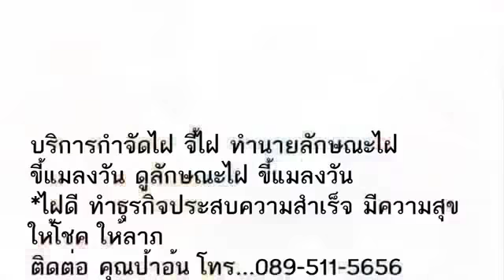จี้ไฝ ขี้แมลงวัน โดยวิธีธรรมชาติด้วยสมุนไพร ป้าอ้น โทร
โทร 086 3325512  จี้เอาไฝ,ขี้แมลงวันในที่ลับออก (ที่อวัยวะเพศ­­- ที่ใกล้เคียง ทั้งชายหญิง เสริมโชคชะตา แก้เคล็ดสะเดาะเคราะห์) ทำนายลักษณะ-ดูดวงไฝ ขี้แมลงวัน กระ สิวข้าวสาร หูดเนื้อ ตาปลา ด้วยสมุนไพรธรรมชาติ ราคาถูกกว่าเอาออกด้วยผ่าตัด และใช้แสงเลเซอร์ โดยทาเพียงครั้งเดียว ก้อเห็นผล ไม่เป็นแผลเป็นหรือเสียโฉมเว้นแต่ไฝรากลึก(จะมีนิดหน่อย) ค่าใช้จ่ายน้อย สะอาดปลอดภัยไม่มีผลข้างเคียง รับรอง 100% (บางจุด) จุดไหนไม่หลุด ซ้ำฟรี ไม่เสียค่าใช้จ่าย ป้าอ้นมี 2 สาขา ซอยวังหลัง1 ข้างโรงพยาบาลศิริราช และร้าน ซอยจรัลสนิทวงศ์ 96/1 (ข้างโรงพยาบาลยันฮี )